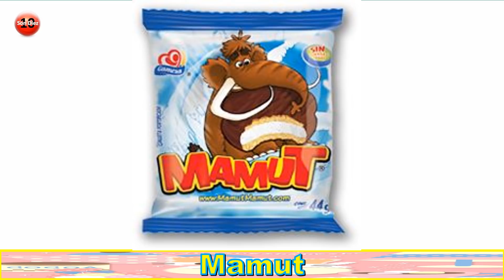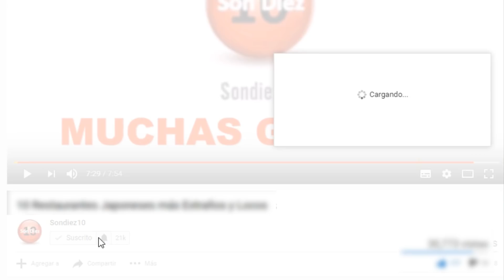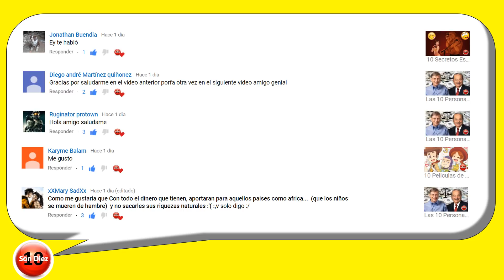10 Marcas Mexicanas en Versión Anime Primera Parte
Las marcas mexicanas siempre han estado presentes en comerciales, en el super y otras, pero alguna vez te las imaginaste en el Anime, Es por eso que a continuación te presentamos 10 Marcas Mexicanas en Versión Anime Primera Parte